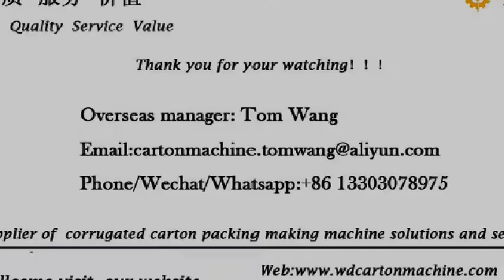corrugated box semi automatic flexo printing slotter and die cutting machine